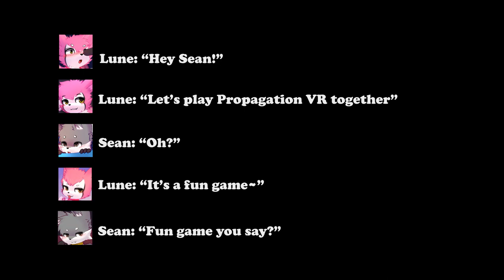VR with Sean - Propagation (feat. Lunie)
It's fun she said...
Oh boi...

Game: Propagation VR
feat. LuneSnowtail (on Twitch / Twitter)